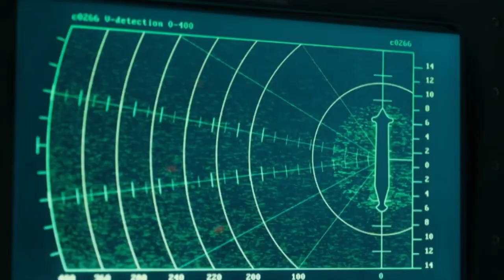VIGIL (2021 TV Series) - Drama/Mystery - Connor Swindells, Suranne Jones, Rose Leslie, Shaun Evans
The mysterious disappearance of a Scottish fishing trawler and a death onboard a Trident nuclear submarine bring the police into conflict with the Navy and British security services.